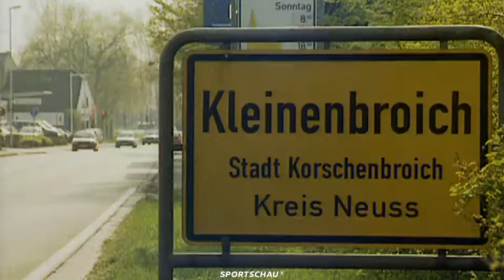Fußball-Legende und Weltmeister Berti Vogts wird 75 Jahre